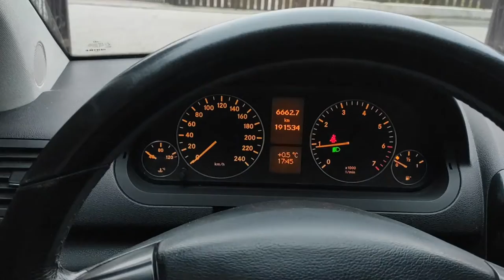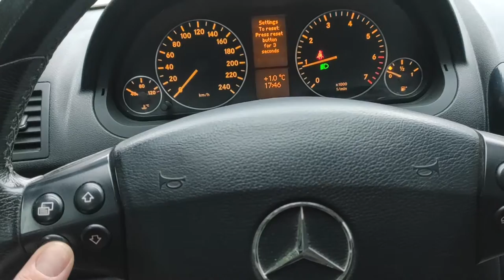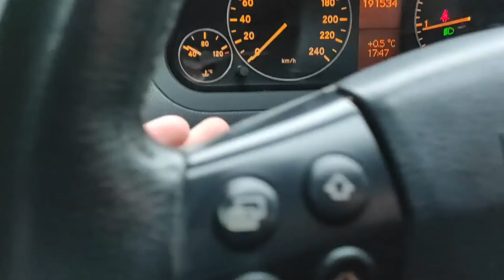Mercedes A Klasa w169 1.5 benzyna